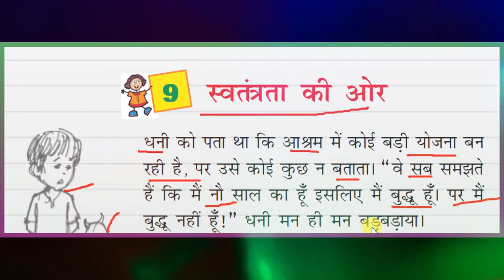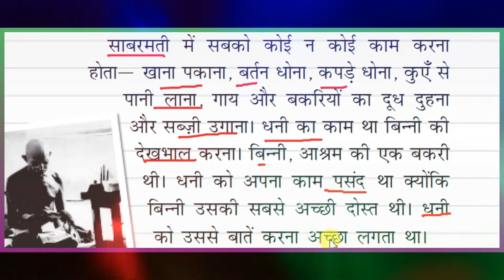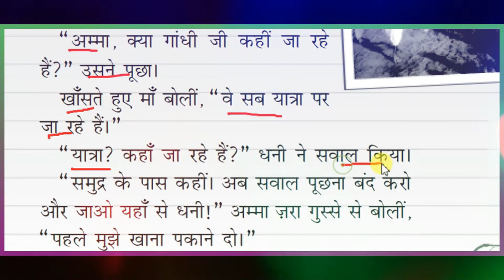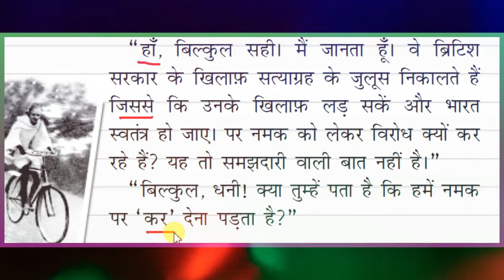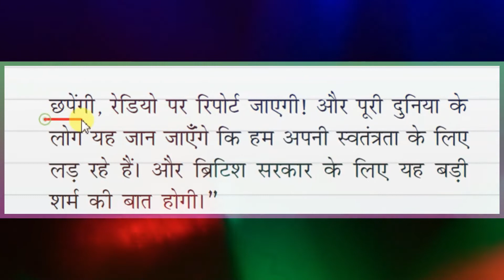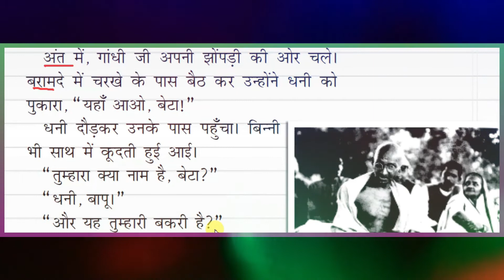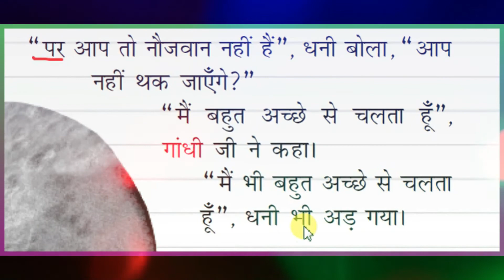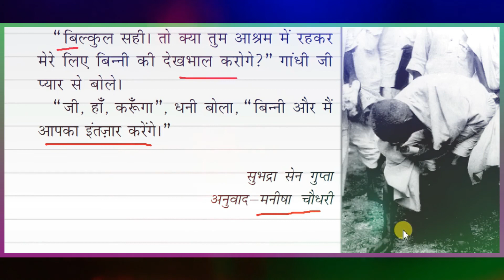Swatantrata Ki Aur//स्वतंत्रता की और //Class-4//Hindi//CBSE// Explanation in simple language ...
In this video I explained this whole lesson in simple Hindi language so that students can easily understand.

If you have any kind of suggestions then please give your comments.

Thanx.